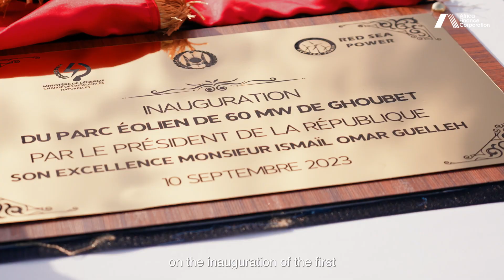AFC and partners collaborate to deliver Djibouti's first-ever windfarm.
Djibouti’s first-ever wind farm is a major step in the ambitions of this nation of 1.1 million to become the first in Africa to rely entirely on renewable sources for electricity.

The wind farm, which was inaugurated yesterday, September 10th by President Ismail Omar Guelleh, will provide 60MW of clean energy, boosting overall capacity by 50% and averting 252,500 tonnes of CO2 emissions annually, equivalent to the pollution from over 55,000 buses.

As the first significant international investment in the energy sector in Djibouti, the US$122 million project creates the country’s first Independent Power Producer (IPP) and sets a template for further private investment.

Africa Finance Corporation acted as lead developer on this transformational project with a consortium of investors including the Dutch entrepreneurial development bank FMO; blended finance fund manager Climate Fund Managers (CFM); and Great Horn Investment Holding (GHIH), an investment firm owned by a unit of the Djibouti Ports and Free Zones Authority (DPFZA) and Djibouti Sovereign Fund.